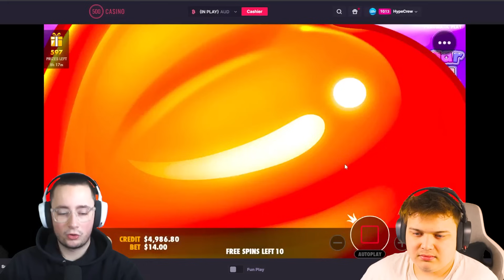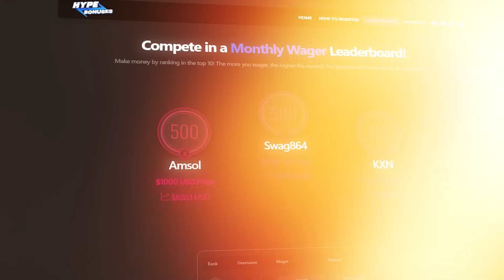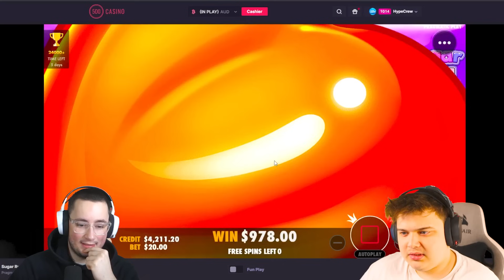OUR MOST DEGENERATE SESSION On SUGAR RUSH.. (BONUS BUYS)